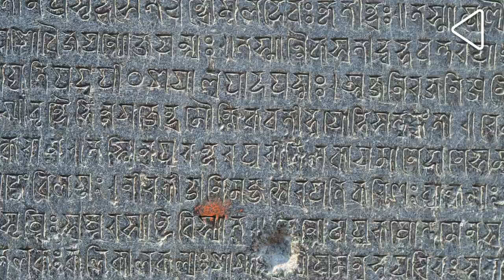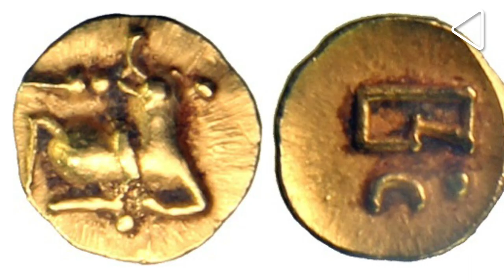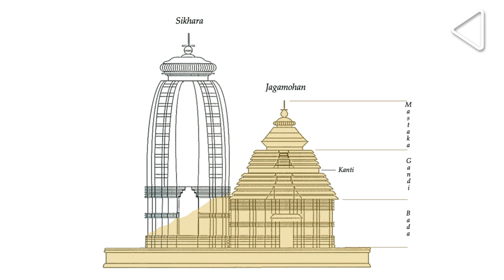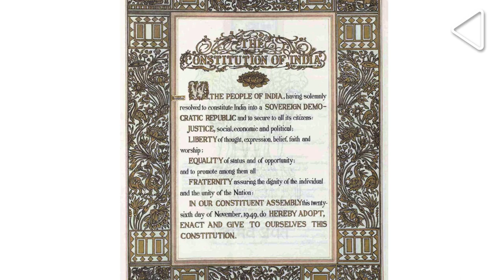कोणार्क सूर्य मंदिर की अनजानी भव्यता | इतिहास के अनजाने पहलू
सूर्य देव को समर्पित कोणार्क का सूर्य मंदिर भारत का एक प्रमुख पर्यटन स्थल है I ओडिशा राज्य के पुरी ज़िले में स्थित ये मंदिर सूर्य देव के अलंकृत रथ के आकार में निर्मित है I मगर यदि हम आपको ये बताएं, कि इस मंदिर और इसके इतिहास के बारे में कुछ ऐसी रोचक जानकारी हैं, जिसके बारे में आज भी कईयों को मालूम नहीं है?

तेरहवीं शताब्दी में पूर्वी गंगा शासक नरसिम्हा देव प्रथम द्वारा निर्मित, कोणार्क सूर्य मंदिर कलिंग स्थापत्य के बेहतरीन उदाहरणों में गिना जाता है I ये मंदिर करीब एक सौ फीट ऊंचा है I इस मंदिर में चौबीस विशाल नक्काशीदार पहिये हैं, जिनको सात दौड़ते घोड़ों द्वारा खींचा जाता हैI आईये, हम आपको इससे जुडी कुछ ज्ञानवर्धक बातें बताते हैं :

कोणार्क सूर्य मंदिर भारत के उन चंद मन्दिरों में गिना जाता है, जहां एक जिराफ़ की आकृति मौजूद है I स्टोन पैनल में निर्मित इस चित्र में एक व्यापारी द्वारा एक शासक को जिराफ़ भेंट करते देखा जा सकता हैI हालांकि ये बात आज तक स्पष्ट नहीं हुई है, कि इसमें किस शासक या फिर किस घटना को दर्शाया गया है I मगर चूंकि जिराफ़ सिर्फ अफ्रीका में ही पाया जाता है, ये आकृति इस तथ्य की साक्षी है, कि ओडिशा और अफ्रीका के बीच सक्रिय व्यापारिक सम्बन्ध थे!

आज जो हम कोणार्क सूर्य मंदिर का परिसर देखते हैं, वो दरअसल एक जमाने में काफी विशाल था और ये कई शताब्दियों तक कायम रहा I अगर सिर्फ कोणार्क सूर्य मंदिर पर गौर करें, तो इसका शिखर एक जमाने में इतना ऊंचा था, जिसके कारण मंदिर की मौजूदा ऊंचाई दुगनी हुआ करती थी! अबुल फजल द्वारा सोलहवीं
शताब्दी में लिखी “एन-ई-अकबरी” में इस मंदिर के विशाल रूप का ज़िक्र किया गया है, जो हर सैलानी को आकर्षित करता था!

कोणार्क सूर्य मंदिर और इसका परिसर कैसे अपने मौजूदा रूप तक पहुंचे, ये आज एक रहस्य है I मगर उस सुनहरे काल के अवशेष आज इस मंदिर और इसके परिसर में मौजूद मायादेवी और वैष्णव मंदिरों में देखे जा सकते हैं I

सोलहवीं और अट्ठारहवीं शताब्दी के बीच कई यूरोपीय नाविकों और मल्लाहों ने कोणार्क सूर्य मंदिर का ज़िक्र एक ब्लैक पैगोडा के तौर पर किया था I कारण ये था, कि इसकी संरचना एक पैगोडा या बौद्ध मंदिर से मेल
खाती थी और ये एक दूरी से काले रंग का दिखता था! ये कई जहाज़ों और नावों के लिए एक लाइटहाउस या फिर  तट पर मौजूद एक निशान के तौर पर भी मददगार साबित होता था!

जहां एक तरफ कोणार्क सूर्य मंदिर की संरचनाओं ने कई प्रमुख भारतीय स्मारकों और धार्मिक स्थलों की तरह भारतीय संविधान में रेखांकित चित्रों को प्रेरित किया, वहीँ इस मंदिर में मौजूद सूर्य देवता के विशाल रथ में अलंकृत पहियों में से एक को आज के मौजूदा दस रूपए नोट में देखा जा सकता है!

क्या आप जानते हैं, कि कोणार्क सूर्य मंदिर का जुड़वाँ ग्वालियर में है? मशहूर उद्योगपति घनश्याम दास बिरला द्वारा सन 1980 के दशक में निर्मित ग्वालियर के सूर्य मंदिर का निर्माण कोणार्क के सूर्य मंदिर के वास्तु
योजना की तर्ज़ पर किया गया था I लाल बालुपत्थर से निर्मित ये मंदिर एक बाग़ से घिरा
हुआ है, जिसको सूर्यवन से जाना जाता है I

आज यूनेस्को की विश्र धरोहार सूची में दर्ज कोणार्क सूर्य मंदिर भारत और अन्य देशों से आए हर सैलानी और
कलाप्रेमी को अपनी ओर आकर्षित करता है I